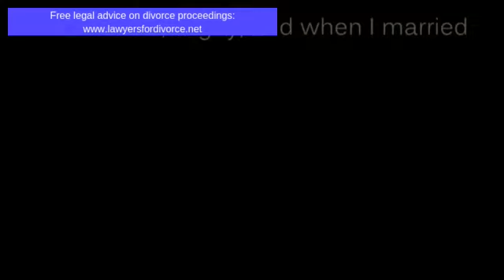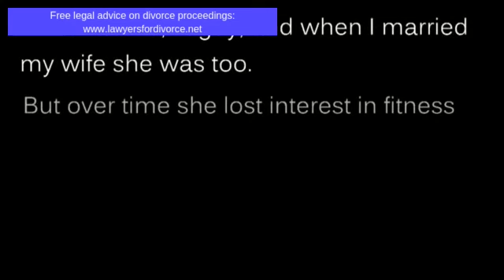My Wife Gained Weight and Isn't Sexy Anymore